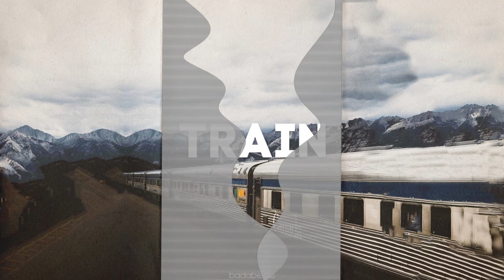Santiz & Mayot Type Beat - "Train" | by Badabeats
🔊Every beat is edited for you! We make beats to order! 🔊

 бит